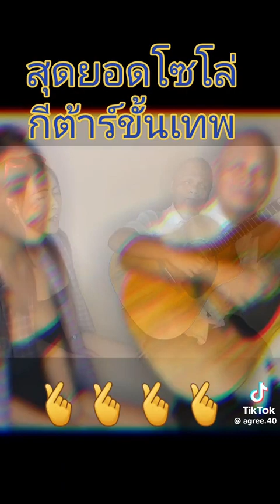zombie blind guitar solo โซโลกีต้าร์โหดๆ